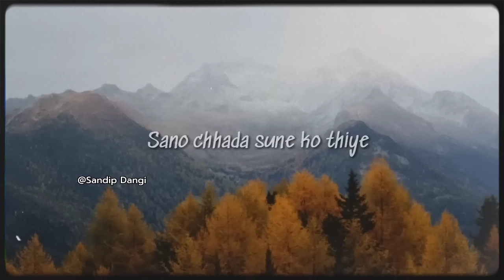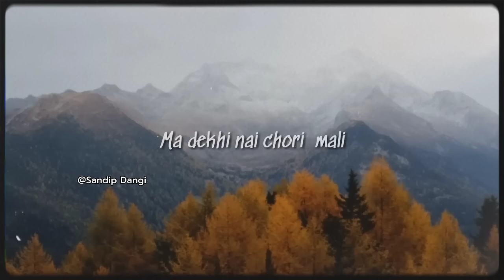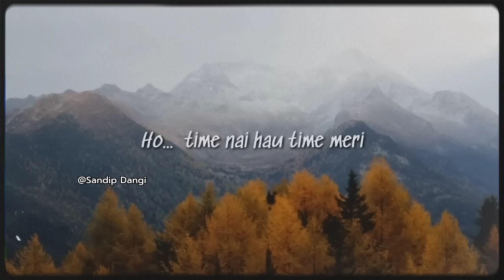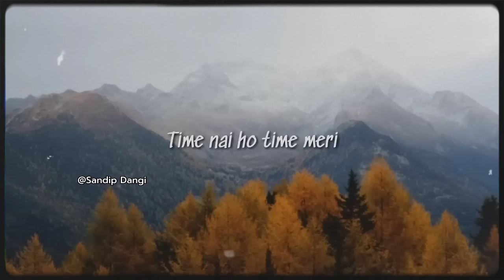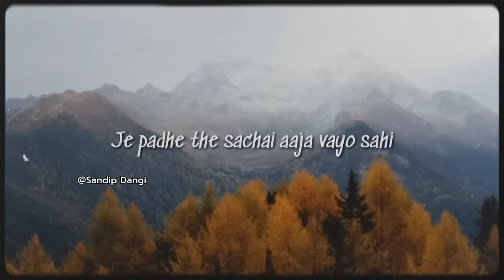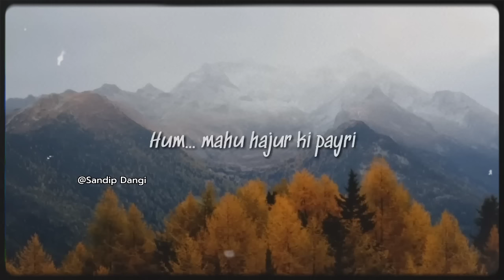Sano Chhada suneko thiy ekadesh ko katha maile || Udit Narayan || lyrical Song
Music it's Life itself..

@Udit Narayan

Note 📝: We don't have our channel monetized. so we are Not generating revenue in This Video, Only promoting song and artist, Thank you.